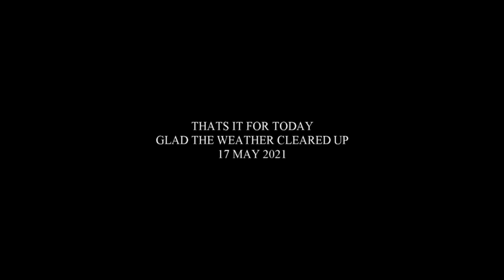HEATHROW TO CITY AIRPORT 17MAY21,MICROSOFT FLIGHT SIM 2020, BY DJI BRIAN.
HERE WE ARE GIVING IT A GO, HEATHROW TO CITY AIRPORT UK, LOT TO LEARN AS YET WEATHER WAS BAD BUT IT GOT BETTER AS WE WENT ON , LOT OF TRAFIC AT HEATHROW AIRPORT.THIS IS THE MICROSOFT FLIGHT SIMULATOR 2020